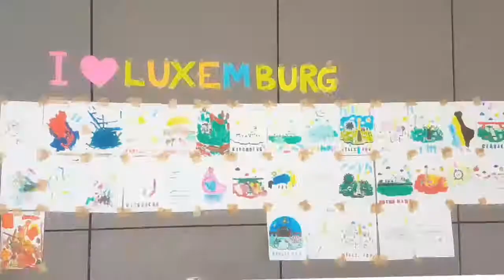School day in Luxembourg - 2017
Sun and worm, kids and colors... a perfect combination for hapiness in Luxembourg